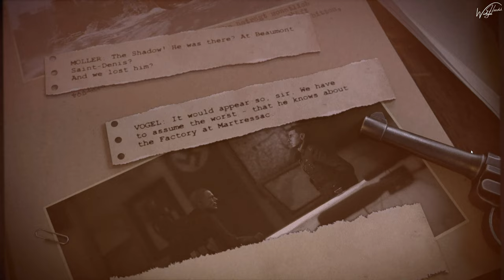[4K] ✪ Mission 3 Spy Academy ✪ | ✪ Sniper Elite 5 ✪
✪ PC Specification ✪

GPU    :  RTX 3060
CPU    :  i5-11400F
RAM   :  8GB 4x8GB (32 GB ) DDR4 3600MHz